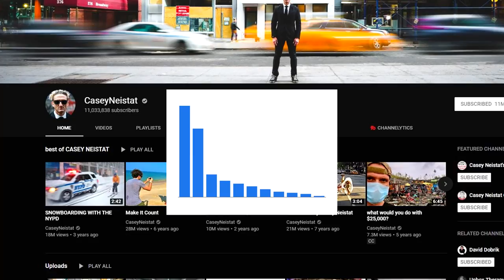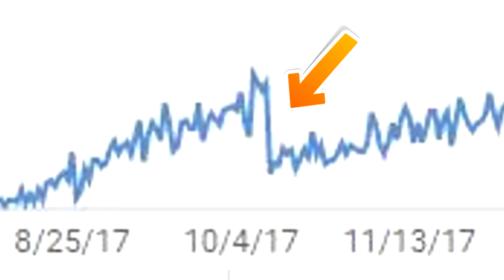YouTube will Die in 2020... Here Is Why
YouTube is probably going to be taken over in 2020. watch this video to see why!

AmazonTube might be taking over in the video streaming world, so YouTube better watch out, or they may be forgotten about!

-When do I post? Saturdays at 11am central

-Where do I live? NAH

WANT A PREMIUMAPHID SHIRT? Thank you for the support!